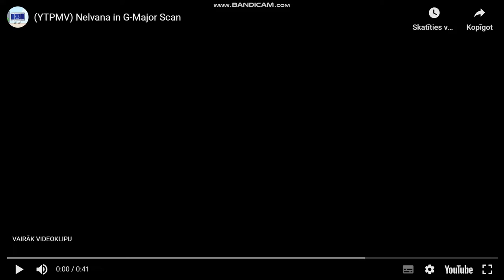video 2086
(YTPMV) Nelvana in G-Major Scan